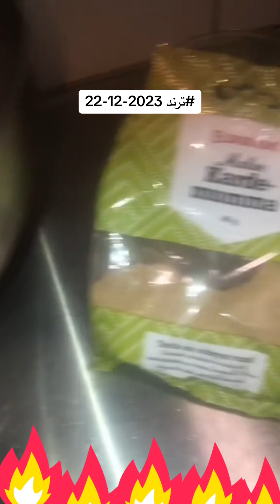طاقية السلطان ترند اخر السنه2023-12